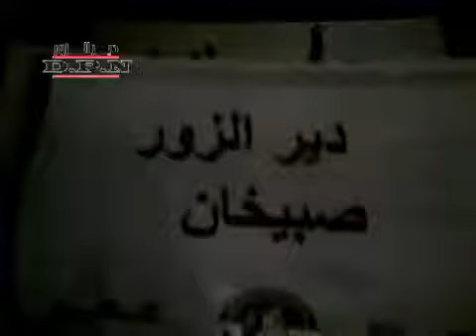Evening Protest, AsS'baikhan Village, Deir Ezzor, 2-Jan-12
ديربرس - مظاهرة مسائية بلدة صبيخان بديرالزور 2-1-2012